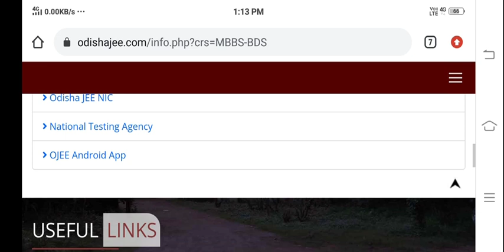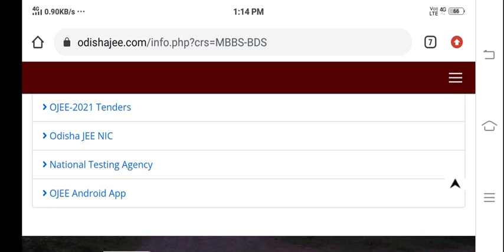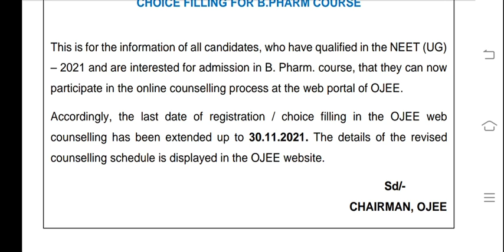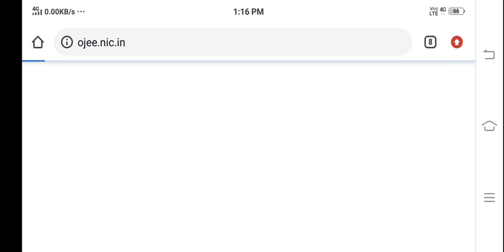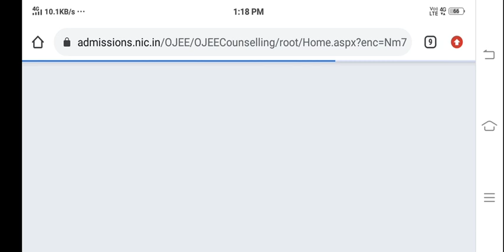Neet bsc nursing application form out🔥|neet bsc nursing 2021|bsc nursing neet exam 2021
Neet bsc nursing counselling notice
Neet bsc nursing counselling
Neet bsc nursing registration opened🔥|
neet bsc nursing 2021 application form fees
neet bsc nursing question
neet bsc nursing 2021 application form neet bsc nursing neet bsc nursing 2021
bu jhansi bsc nursing application form 2021
cg bsc nursing online application 2021
bsc nursing application date
bsc nursing application date 2021 in kannada
lbs kerala bsc nursing application date 2021